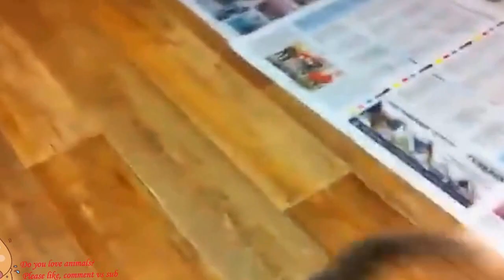[ILM] Corgi cute compilation - funniest animals compilation 2017 #2